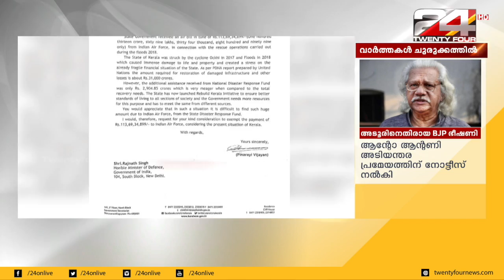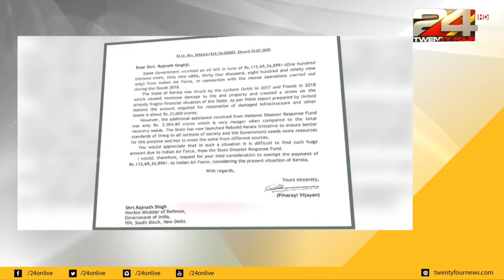പ്രളയസമയത്ത് വ്യോമസേന ആവിശ്യപ്പെട്ട തുക ഒഴിവാക്കണമെന്ന് കേന്ദ്രത്തോട് മുഖ്യമന്ത്രി | 24 NEWS